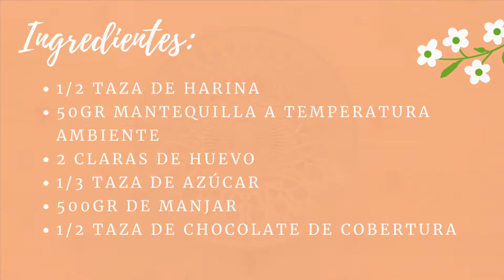Barquillos Chilenos | Receta Chilena | PanquequeDeNaranja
🧡Ingredientes:
1/2 Taza de harina
50 gr de mantequilla a temperatura ambiente
2 Claras de huevo
1/3 Taza de azúcar
500 gr de manjar
1/2 taza de chocolate de cobertura.

🧡Preparación:
Puedes ver el paso a paso en el video!
1. Primero batimos la mantequilla con el azúcar hasta cremar
2. Luego agregamos las claras de huevos y la harina
3. Con la ayuda de una cuchara sacamos porciones de la mezcla, idealmente en papel mantequilla o papel antiadherente, esparcir la mezcla en forma de círculos y delgados.
4. Horneamos 7 minutos aproximadamente, a 180°C.
5. Una vez horneados, formamos los barquillos enrollando la masa en un cilindro, como se ve en el video.
6. Por otro lado, derretimos el chocolate en el microondas en intervalos de 30 segundos.
7. Ponemos el chocolate ya derretido, dentro del barquillo y los dejamos secar.
8. Luego, ponemos el manjar con ayuda de una manga dentro de los barquillos.
9. Para decorar, ponemos el chocolate derretido en las puntas del barquillo y los dejamos secar.

💕Si haces la receta recuerda mandarnos tu fotito!

y en nuestro Facebook!